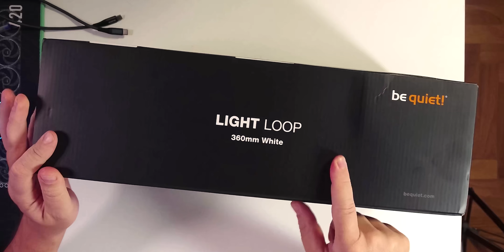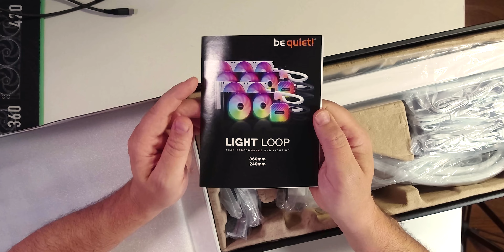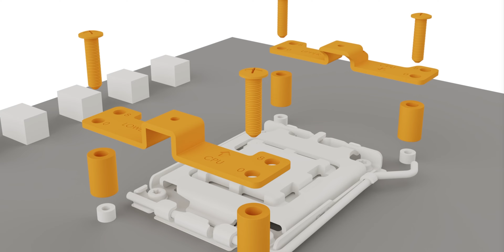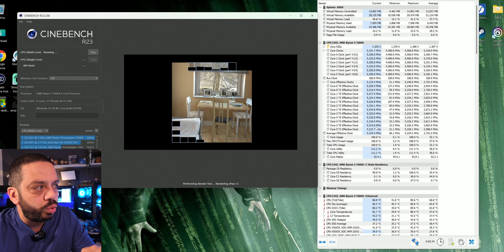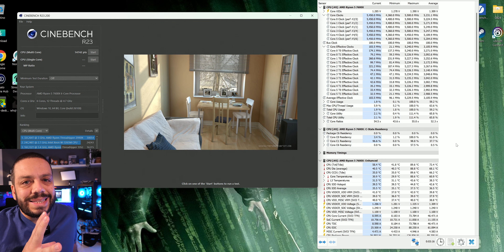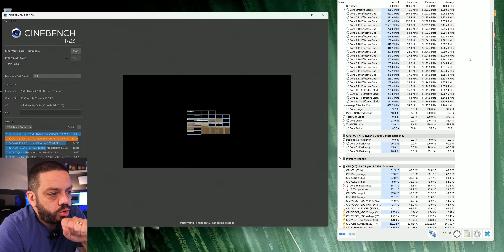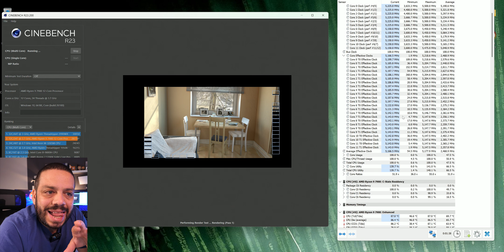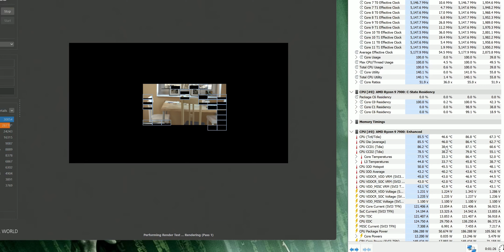QUESTO DISSIPATORE È UNA FIGATA!!!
QUESTO DISSIPATORE FIGATA
BeQuiet ha appena lanciato la sua nuova serie di AIO. Il Light Loop è un dissipatore ad alte prestazioni ed estetica completamente rinnovata. Una figata di effetti luminosi con unico diffusore. Questo dissipatore non passa certamente inosservato.